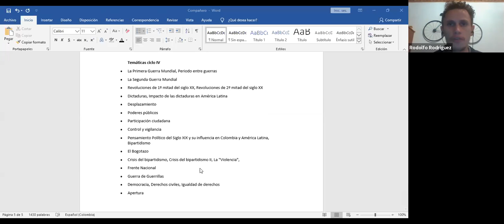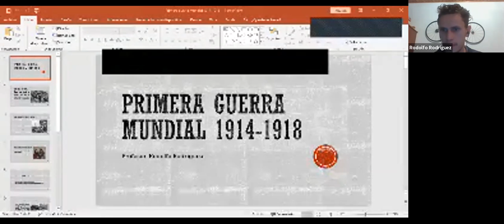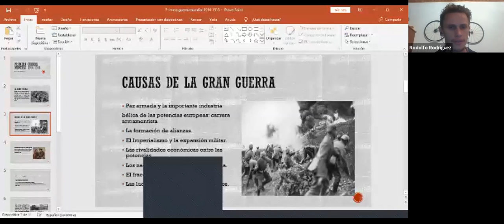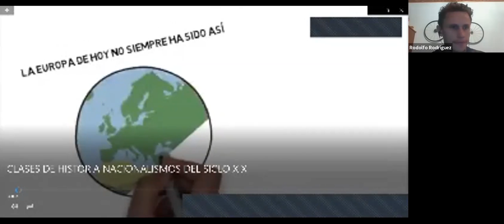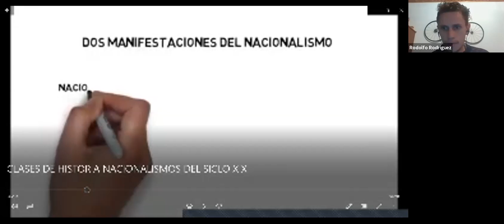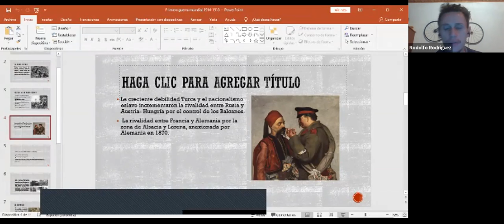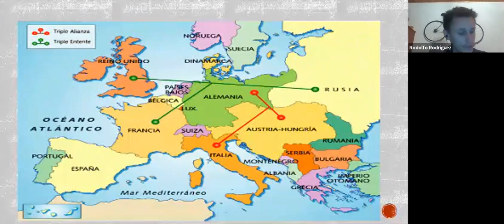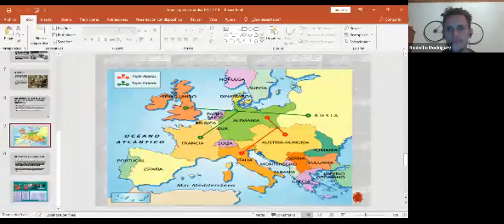CICLO IV - Pensamiento Político del Siglo XIX y su influencia en America Latina/ I Guerra Mundial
CICLO IV